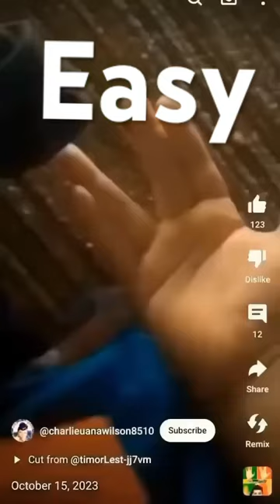December 1, 2023